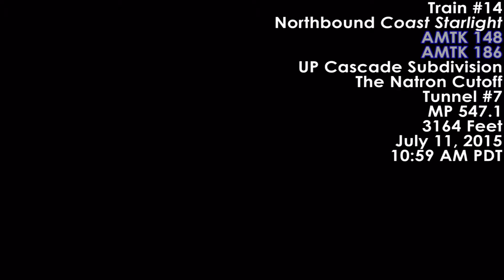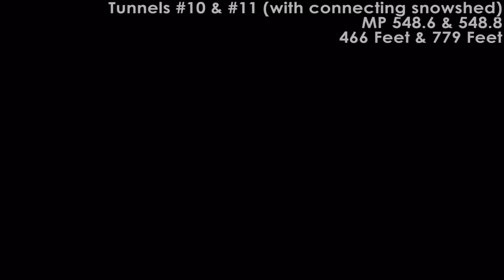What Visibility? - 2015 Train Vacation, Part 39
In Part 39, we are onboard Amtrak train #14, the northbound Coast Starlight, as it descends the west side of the Natron Cutoff over Pengra Pass, between Tunnel #7 (MP 547.1) and just beyond Tunnel #17 (MP 557.1).